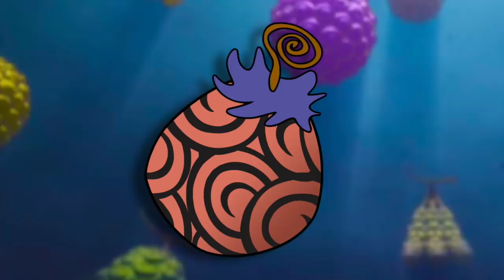The Fuku Fuku no Mi (Garb - Garb Jutsu) | Devil Fruit Encyclopedia | Grand Line Review